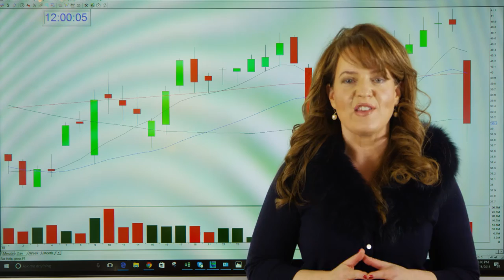Live Trading Mentorship With Melissa